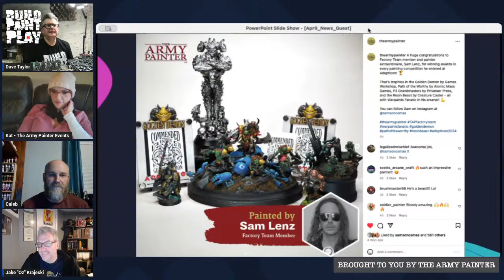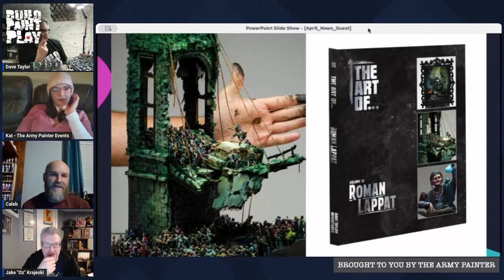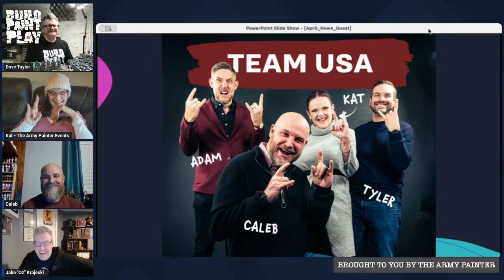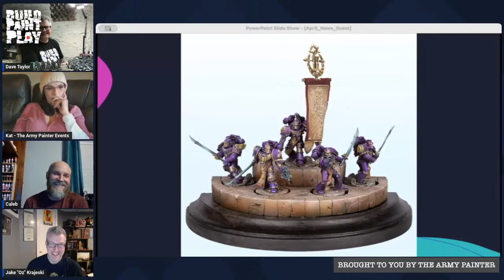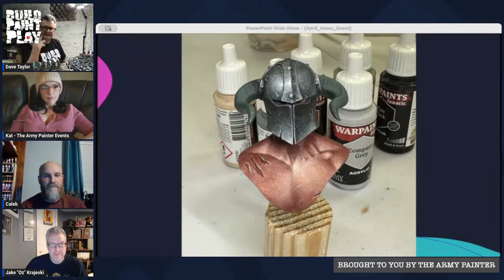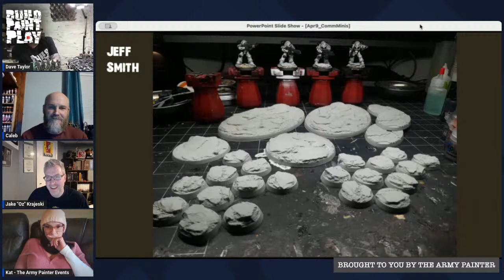Build Paint Play - S4Ep13 - Kat and Caleb!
Thanks for joining us! In this episode, Jake and I are excited to chat with our friends Kat Jackson and Caleb Wissenback. Known around the globe as CK Studios, purveyors of fine classes on all aspects of miniature painting (and airbrushing in particular), this awesome duo have helped to elevate the painting skills of hundreds and thousands of painters. Kat is now the Events & Community Manager for The Army Painter, and Caleb has joined the team to help run cool hobby programs at the major events in the US.

And of course we'll also take a look at excellent paint jobs from our Facebook community.

Where can you buy Volumes 1-9 of THE ART OF... ?